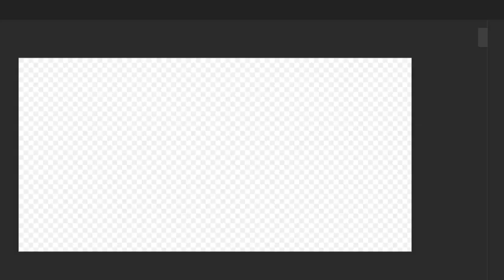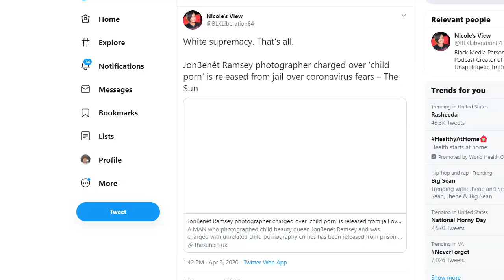Snitch9ine gets out due to the rona but not R kelly